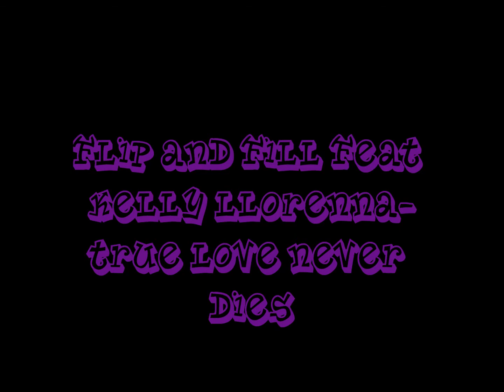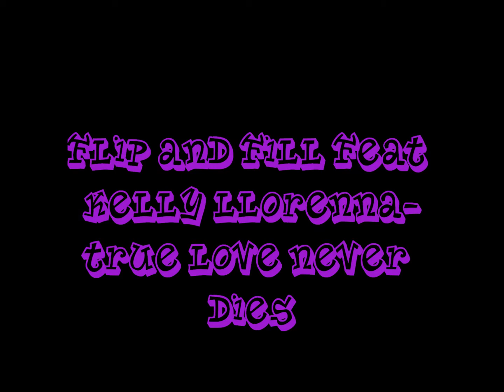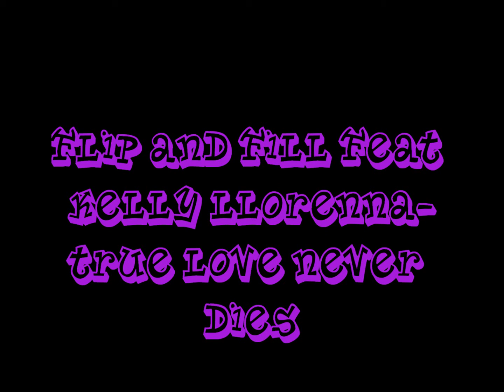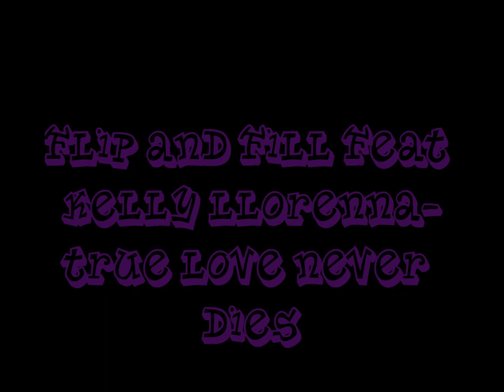Flip And Fill Feat Kelly Llorenna-True Love Never Dies ( Ultimate Clubland A Decade In Dance )